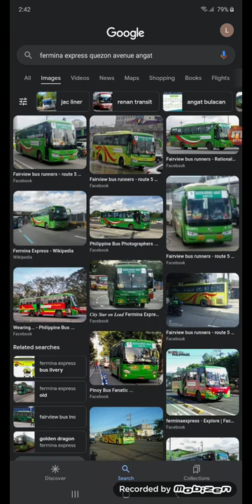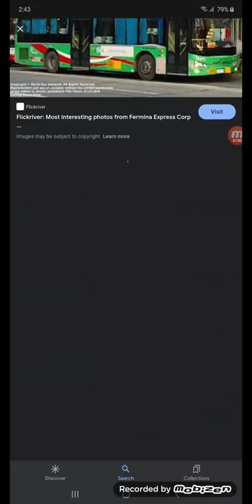Fermina Express Corp.